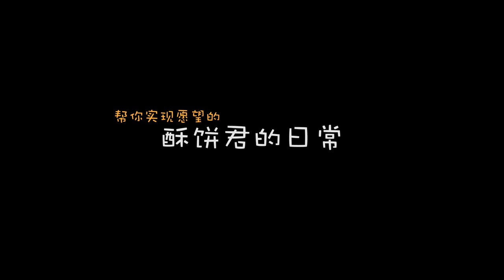【酥饼君的日常】31 独角兽